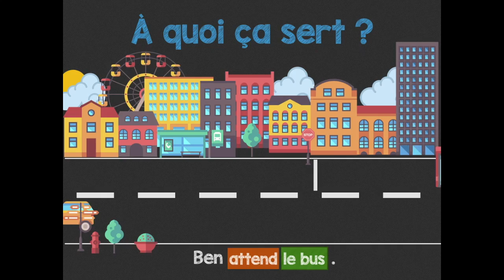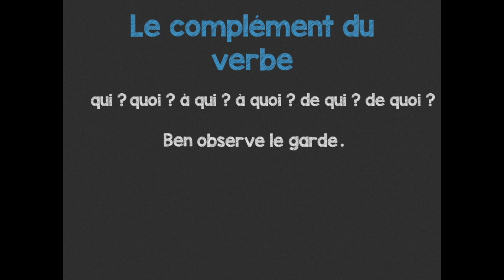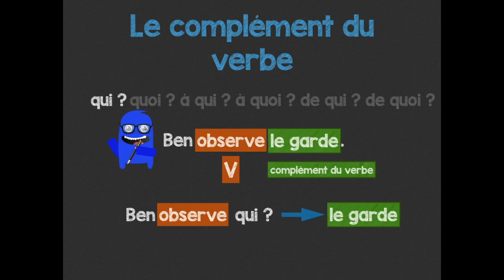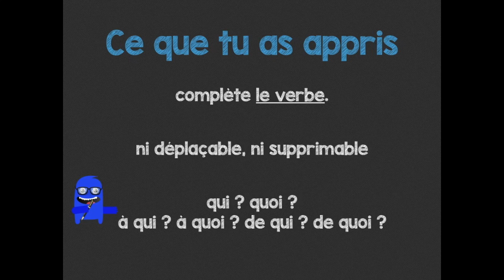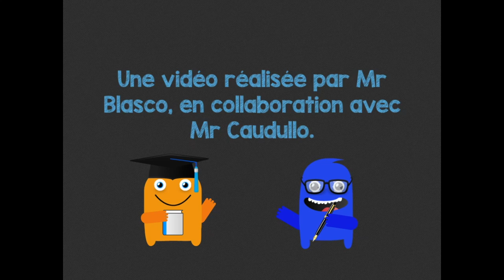COD COI Complément du verbe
Vidéo sur le complément du verbe : le complément d'objet direct (COD) et indirect (COI).